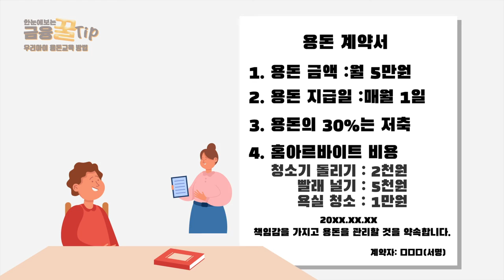용돈교육, 어떻게 시작해야할까요?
00:00 오프닝
00:09 우리아이가 처음접하는 경제,용돈!
00:27 올바른 용돈교육 방법
00:31 1.용돈교육 시기
00:47 2.스스로 용돈 벌기
01:19 3.저축습관 만들기
01:42 4.용돈 금액,날짜 지키기
01:57 아웃트로